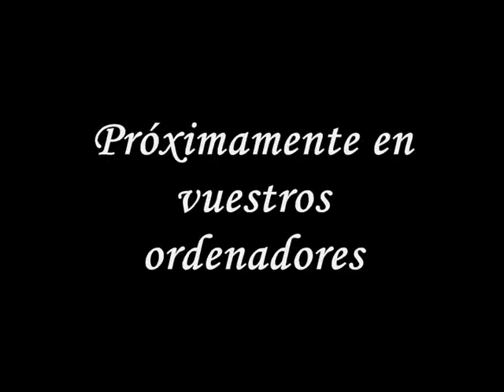Trailer Downforce Unbalance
Trailer de la segunda parte de la Trilogía Downforce. Recordar que el trailer del primer medio metraje está colgado en el facebook y youtube. Y el medio metraje Downforce Euforia, está en Megavideo.

1. Downforce Euforia

2. Downforce Unbalance

3...